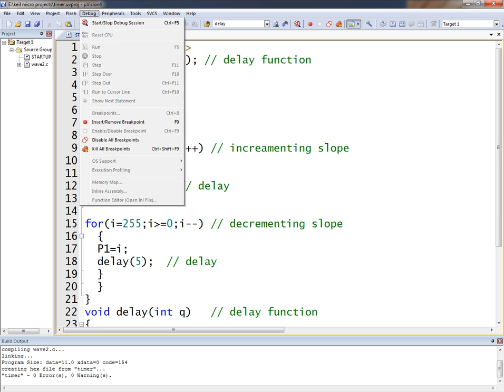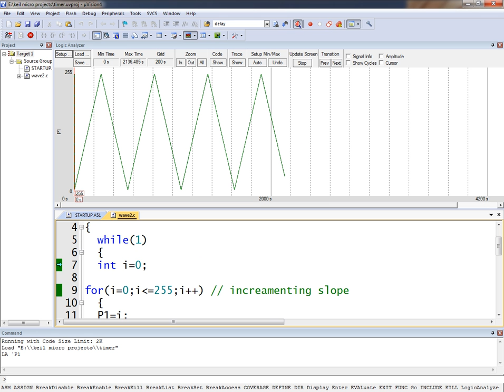Triangular Wave Generation Using 8051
Here in this video,I have generated triangular wave on Port 1 of 8051.
Please click on the below link to know,how to generate triangular wave using 8051?

Please feel free to provide any suggestions regarding this video.